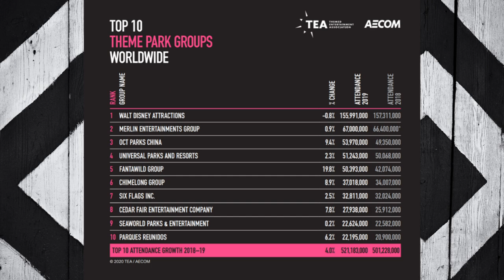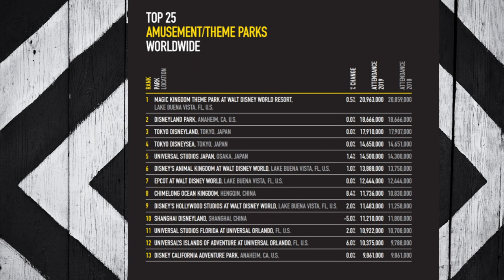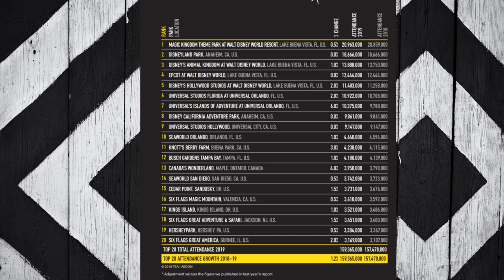2019 Theme Park Attendance Report